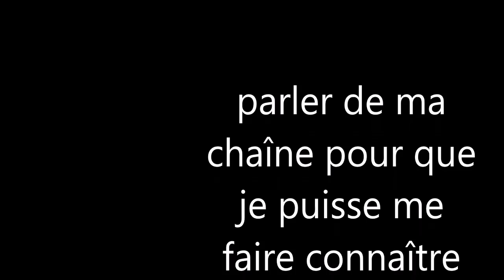comment bien commencer à minecraft vidéo 7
je fait une usine à araigner.

chose apris :
-porte
-demi dal